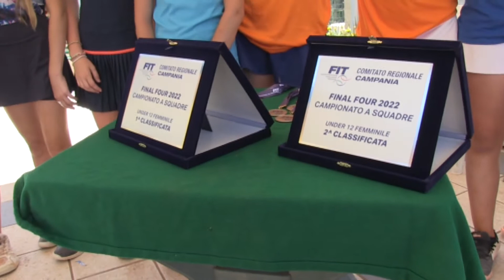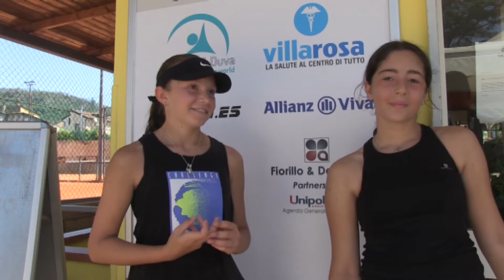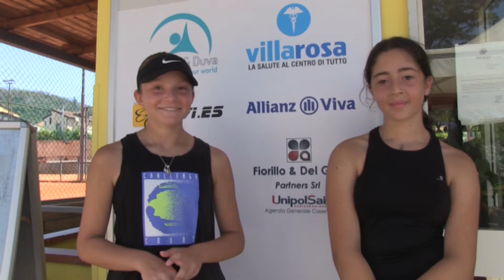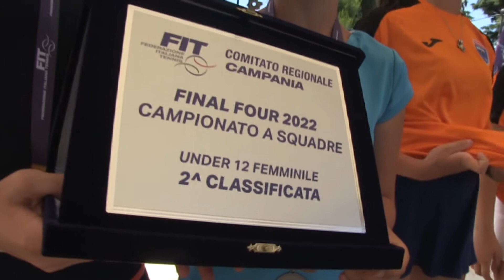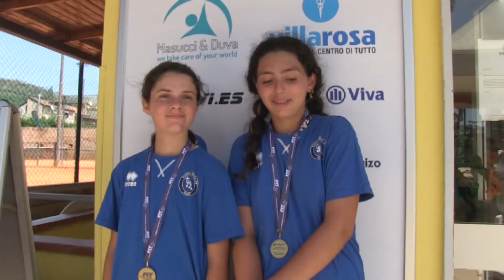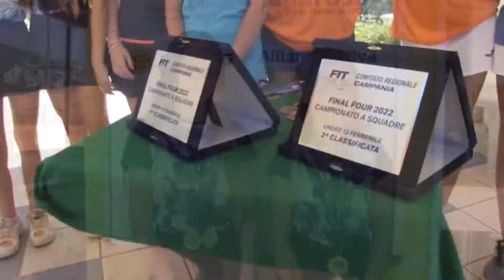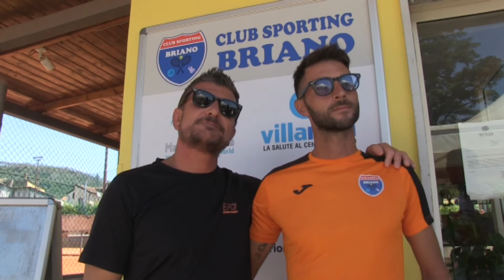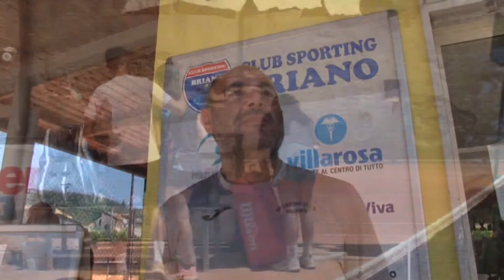TENNIS REVIEW BRIANO 2406